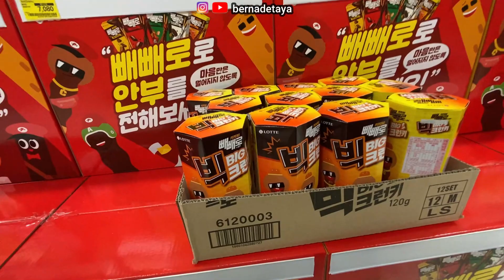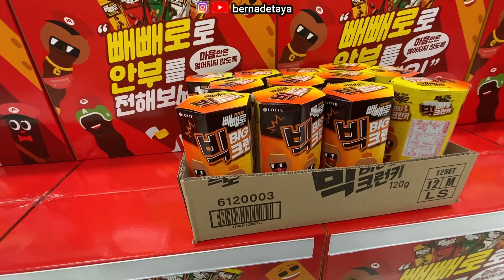KEJUTAN KECIL BUAT SUAMI DI HARI PEPERO KOREA | Bernadetaya, Daily Vlog, Korea Indonesia Couple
🍫 Tanggal 11 November dianggap sebagai Hari Pepero di Korea, dimana nanti kita kasih stik coklat ini kepada orang2 yg disayang. Nah, karna selama 3 tahun berhubungan aku dan suami ga pernah ngerayain Hari Pepero bareng2, akhirnya tahun ini aku bisa kasih kejutan kecil di Hari Pepero Korea. Mau tau gimana reaksinya? Cuss tonton videonya sampai habis 😊 May today's video brings you joy. Stay healthy, stay happy, stay lovely. I love you xoxo.🍫

🎬 NEW VIDEO EVERY :
SELASA, KAMIS DAN MINGGU : 18.00 WIB